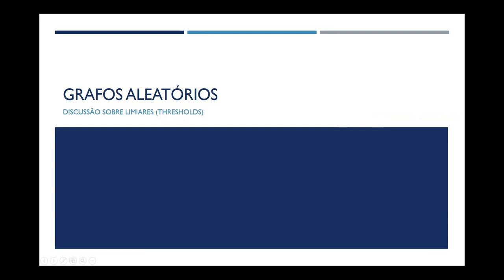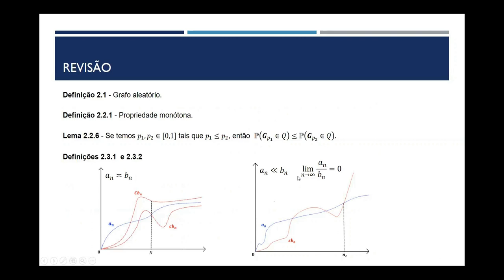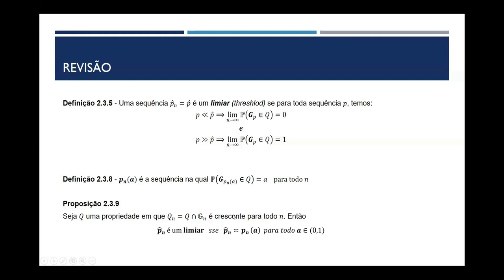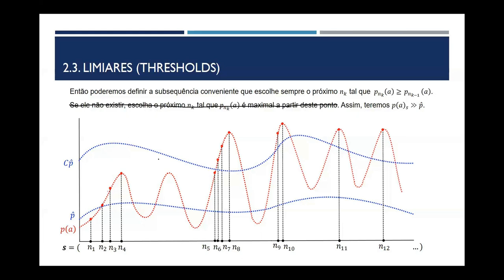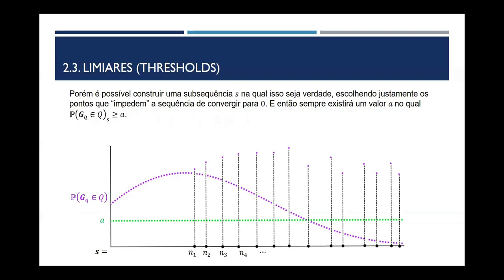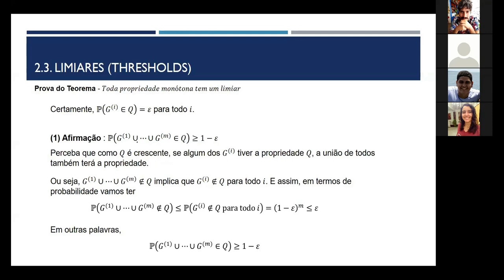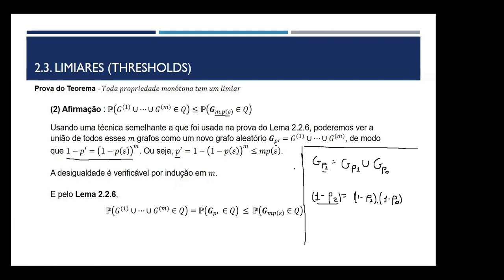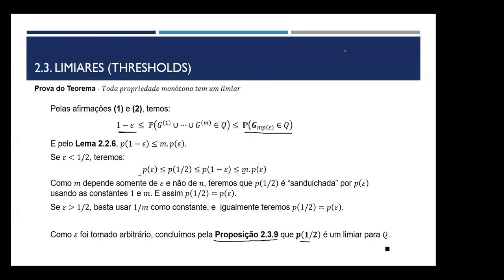Grafos aleatórios - PARTE III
Nesta sequência de apresentações serão abordado os modelos básicos de grafos aleatórios bem como alguns resultados básicos.
Apresentado por Vinicius Pinto, estudante do Departamento de Ciência da Computação da UFBA.